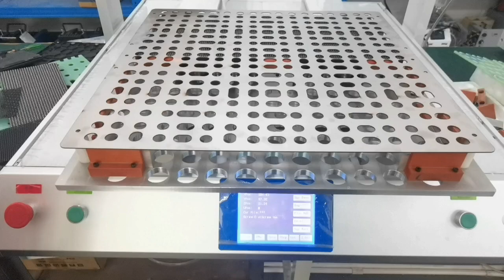M1.2 auto screw machine YS L661E for Solar LED Panel with air absorption screw feeder#shorts